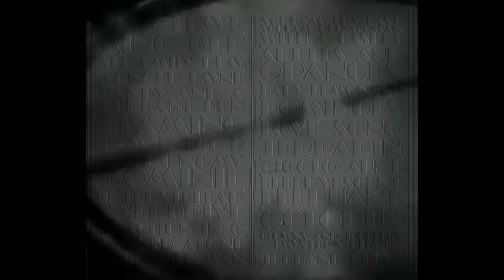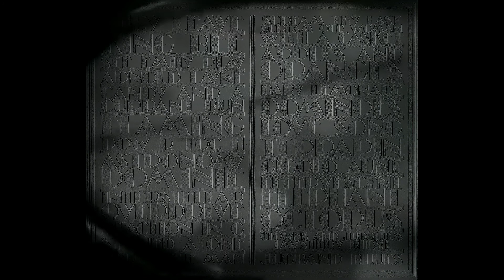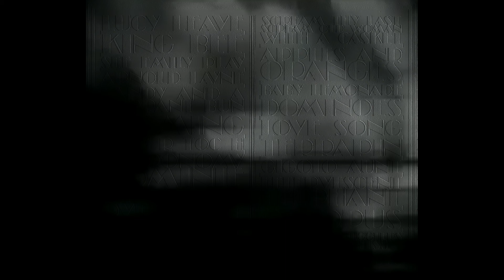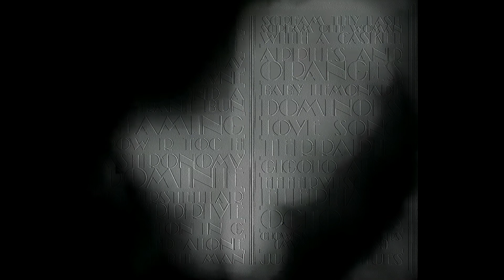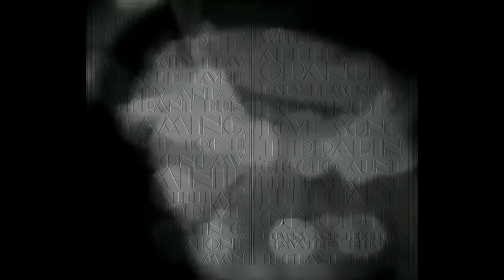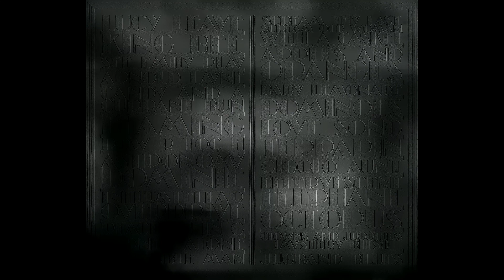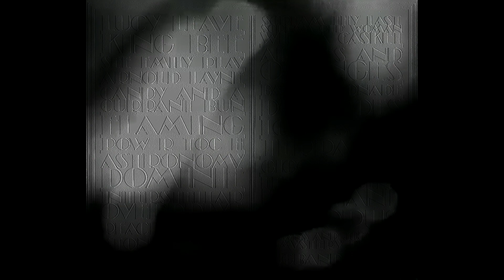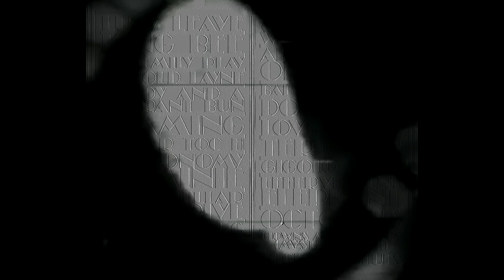Syd Barrett - Magnesium proverbs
1. Lucy Leave
2. King Bee
3. See Emily Play
4. Arnold Layne
5. Candy And A Currant Bun
6. Flaming
7. Pow R Toc H
8. Astronomy Domine
9. Interstellar Overdrive
10. Reaction In G
11. Stoned Alone
12. Vegetable Man
13. Scream Thy Last Scream (Old Woman With A Casket)
14. Apples And Oranges
15. Baby Lemonade
16. Dominoes
17. Love Song
18. Terrapin
19. Gigolo Aunt
20. Effervescing Elephant
21. Octopus
22. Clowns And Jugglers
23. Mystery Bits
24. Jugband Blues